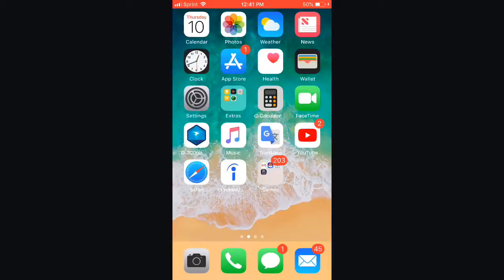Check out my livestream, powered by Mobcrush